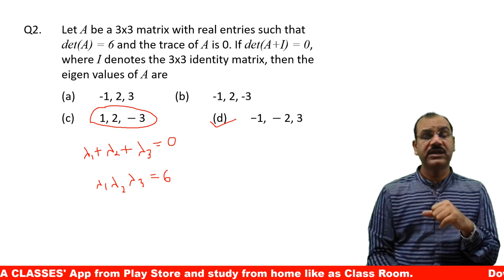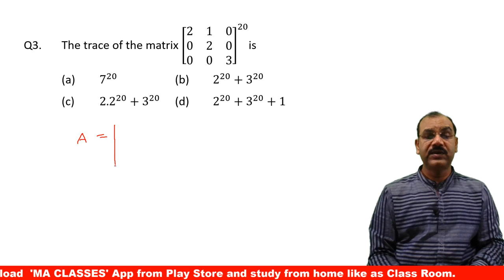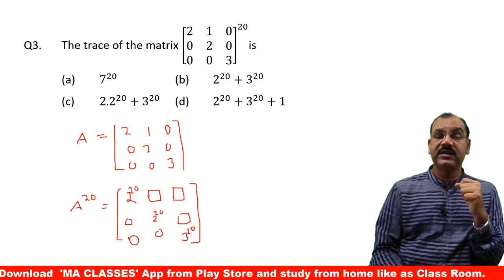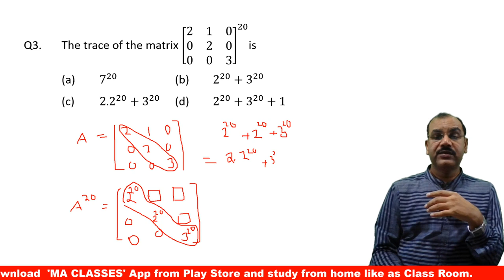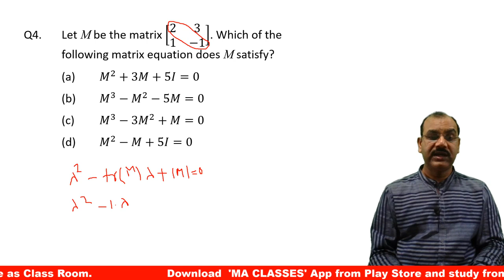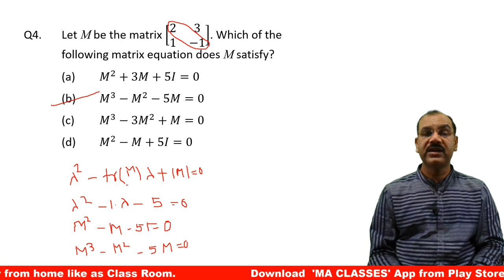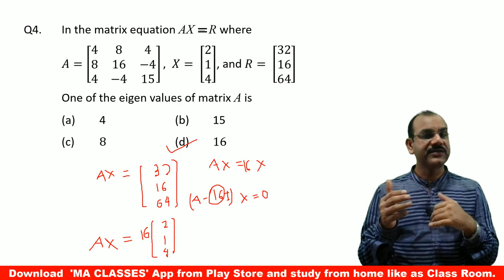Linear Algebra (MCQ) for CSIR/NET/GATE/IIT-JAM/Mathematics #10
Hello student, in this video I have discussed five  MCQs of Linear Algebra for CSIR/NET/GATE/IIT-JAM